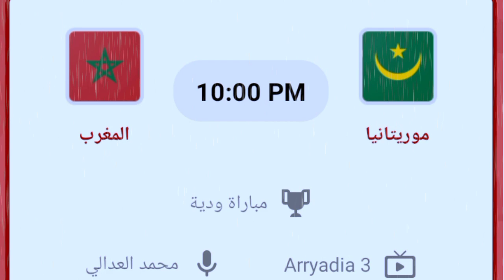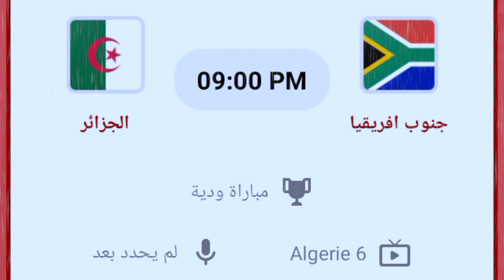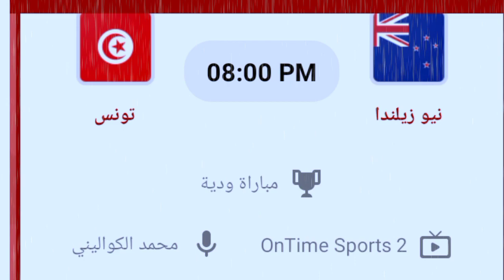جدول مباريات اليوم التلاتاء 26 مارس 2024 ⚽ | المعلقين 🎧 والقنوات الناقلة 📺